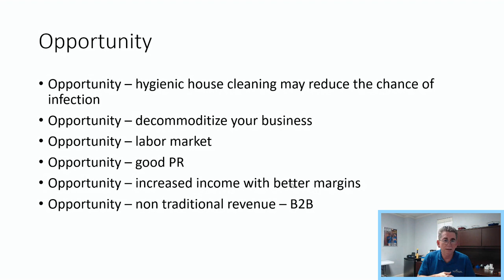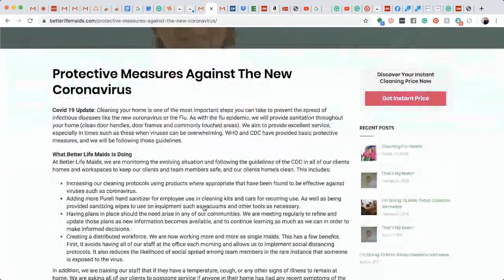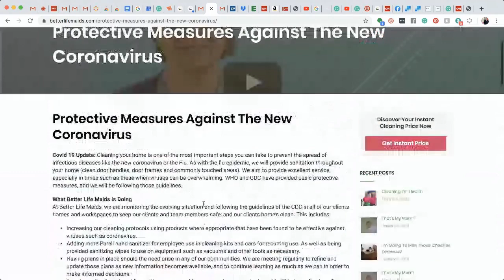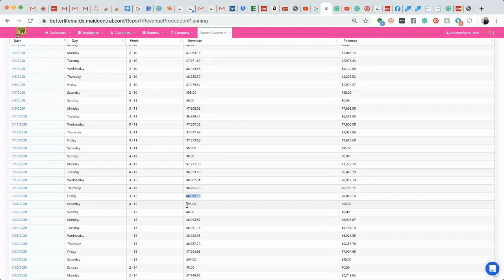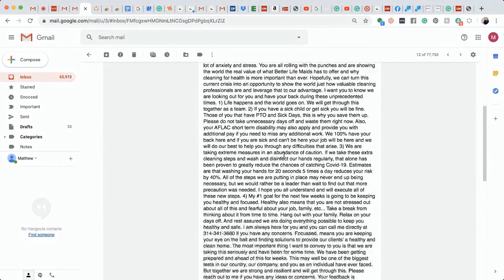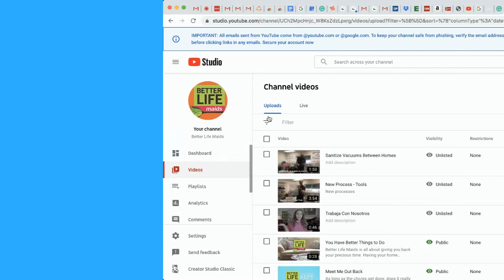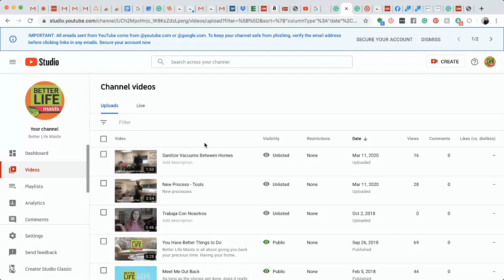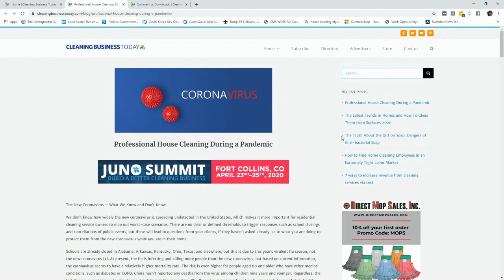Coronavirus Action Plan Interview with Matt Ricketts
Cleaning businesses need to execute a strong plan to compete with dealing with the coronavirus pandemic.  Matt Ricketts, of Better Life Maids, shares useful tips for house cleaning businesses.